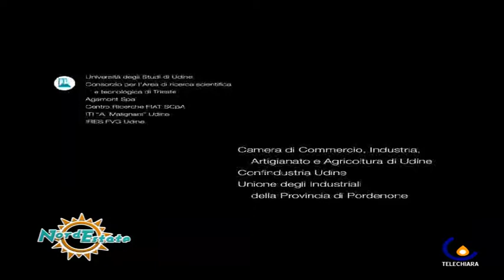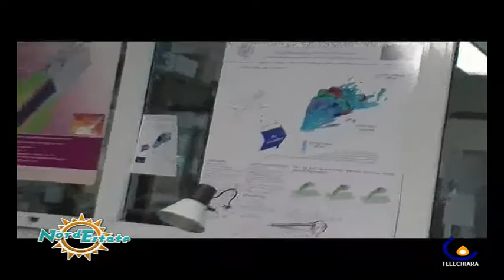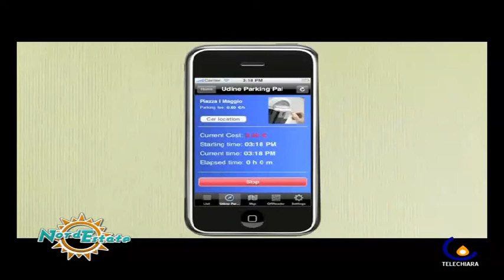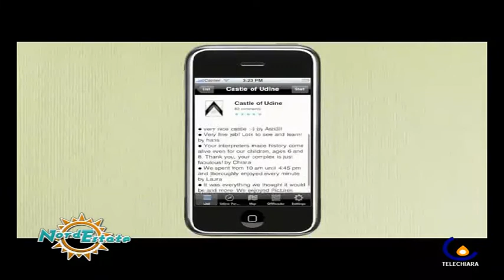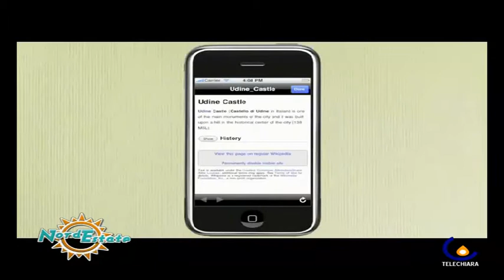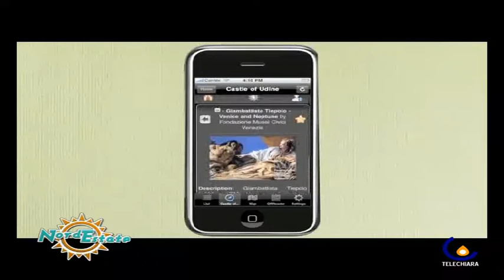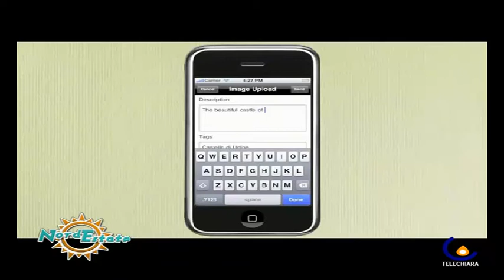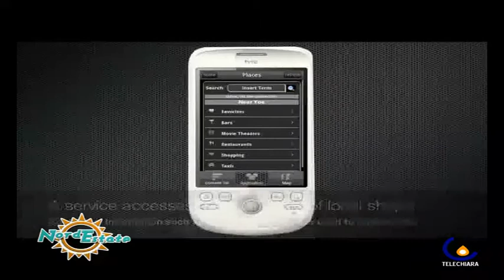NORDESTATE 21 18-07-2011: Mobe - Mobile Being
Udine - In questa puntata di NordEstate vi raccontiamo un nuovo modo di servire il turismo, con gli informaticI di MOBE  (Elena Mattiuzzo)